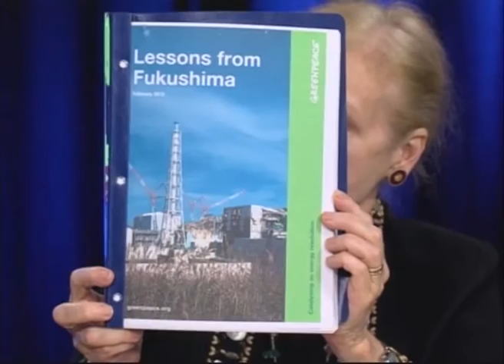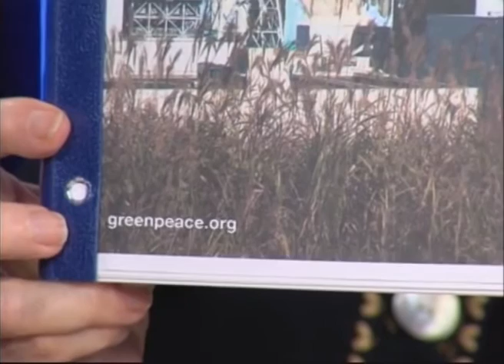Nuclear Power Who is Looking out for the Public?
Fairewinds’ Chief Engineer, Arnie Gundersen, sat down with CCTV Host Margaret Harrington to discuss, “Nuclear Power: Who is Looking Out for the Public?”